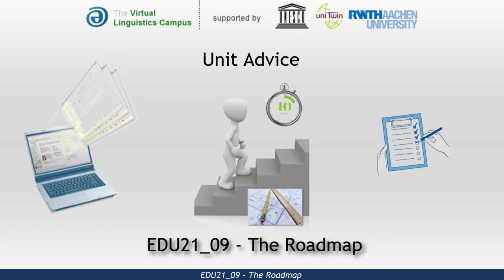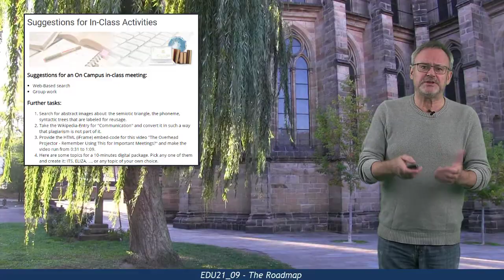EDU21_09 - Unit Advice (The Roadmap - 6 Steps)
This short videoclip introduces the central goals of the respective E-Learning unit and provides some guidance as to how to proceed. Speaker and Producer: Prof. Dr. Jürgen Handke.